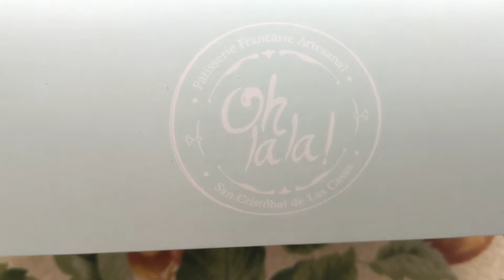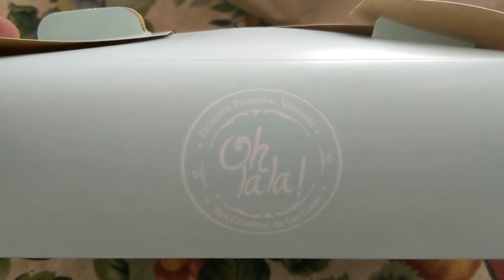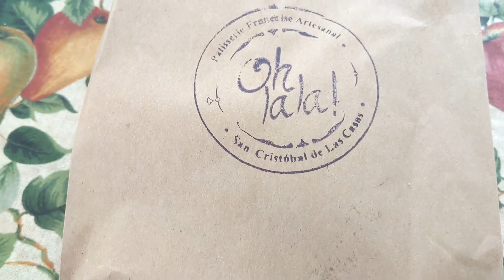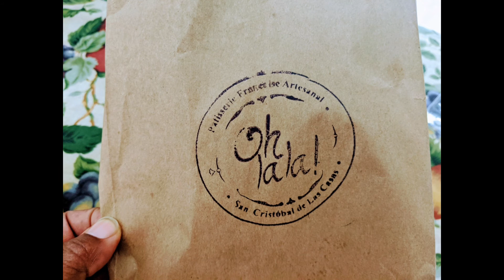Solo in Mexico//Favorite Bakery🥐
My favorite French bakery, Oh LaLa!